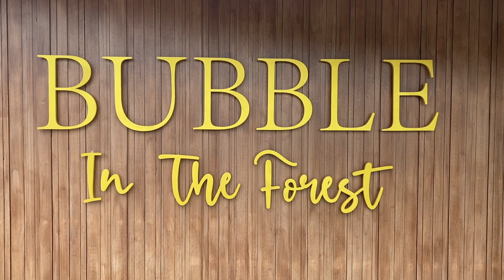BUBBLE IN THE FOREST, Sam Phran, Bangkok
Opened 14.March 2021

Bubble in the forest is a newly opened cafe & restaurant in the Sam Phran area just outside Bangkok.

They opened 14. March, and there have been long queues to get in. So expect some waiting.
A great place for food, relaxing and some photoshoot :)

Great food too.